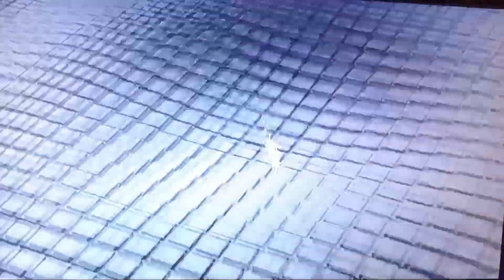WWE 2K22 A.W.E Universe: Y2AJ vs Big E & Bobby Lashley at WCW Mayhem - Feelin The Mode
This Feelin The Mode episode seesthe team of Big E & Bobby Lashley known as Big Business take on Y2AJ in an extreme rules tag team match at WCW Mayhem